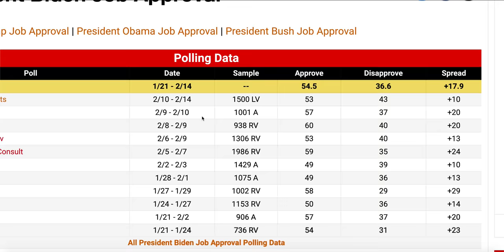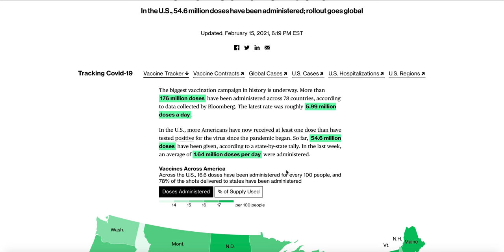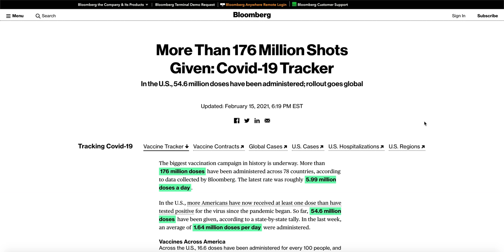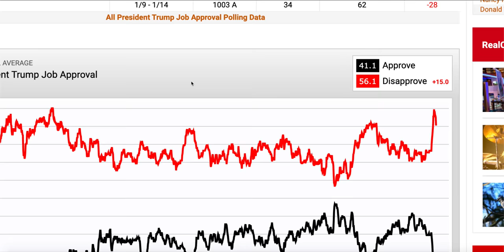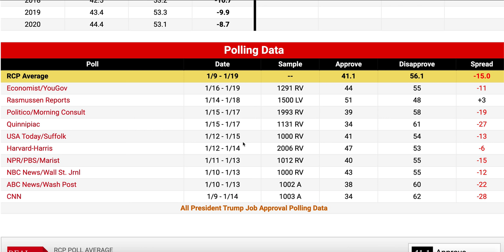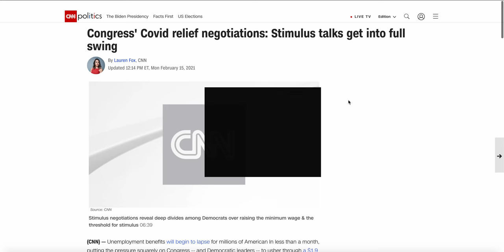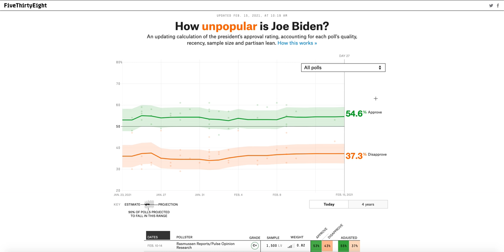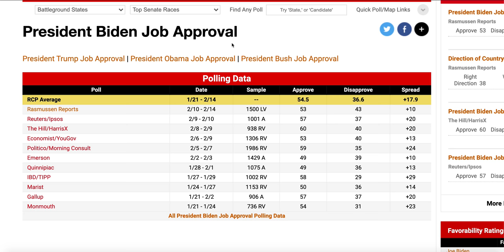Even Trump's Favorite Pollster Shows Biden With Double-Digit Approval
● Deven Shah
● John Putnam
● Cdalex1996 E.
● Bartleby Scrivener
● millwx
● Jeffrey Bono
● Ryan Kelley
● Tom Morrison
● Sam Dirscroll
● Ace Campillo
● Gerin Jera
● Richie Rider
● Travis W.
● Mario Chengini
● Sami Cheaitani
● Flora P. Williams
● Adam Boyer
● high flying knowledge
● Joseph Ritter
● Kevin Holland
● Stephan
● Whom
● Brandon Lee
● Jarred Olmstead
● Christopher Paul Stansbury